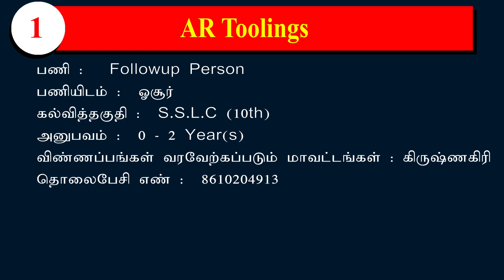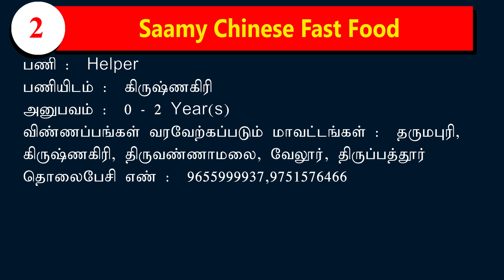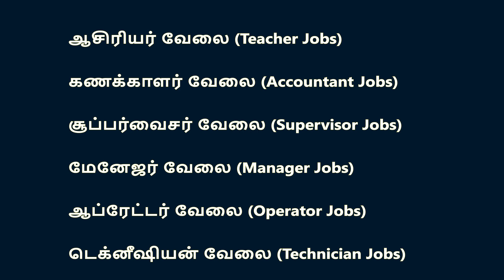இந்த வேலைக்கு இவ்வளவு சம்பளம் போதுமா ? | Degree Jobs | Private Jobs 2020 !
Chennai Jobs
Tiruppur Jobs
Salem Jobs
Coimbatore Jobs
Namakkal Jobs

1. நிறுவனம் :  AR Toolings
பணி :   Followup Person
பணியிடம் :  ஓசூர்

2. நிறுவனம் :  Saamy Chinese Fast Food
பணி :  Helper
பணியிடம் :  கிருஷ்ணகிரி

3. நிறுவனம் :  VI Group
பணி :  Billing
பணியிடம் :  சென்னை

4. நிறுவனம் :  Seenu Transports Pvt Ltd
பணி :  Transport Driver
பணியிடம் :  அம்பத்தூர்

5. நிறுவனம் :  Easytech Security Systems
பணி :  Marketing Executive
பணியிடம் :  :  கோயம்புத்தூர், நாமக்கல், இராமநாதபுரம், சேலம், திருப்பூர்